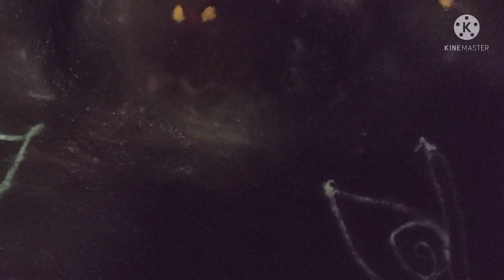😍 Morning to evening routine as a amma🌹&I love my children 🥰🥰